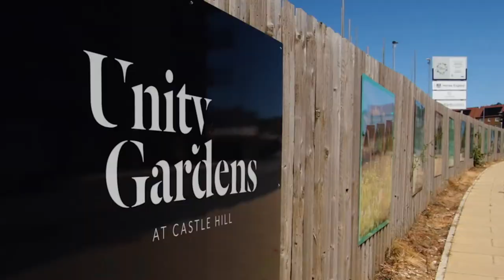Recruitment film for Latimer by Clarion Housing Group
When you join Clarion Housing Group, you become a member of a 4,000-strong team with a clear and common purpose.